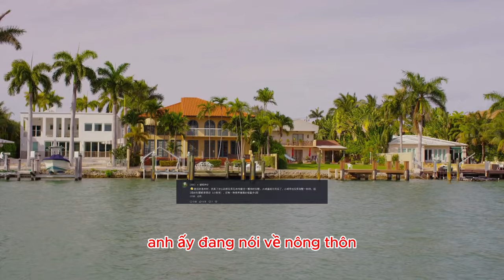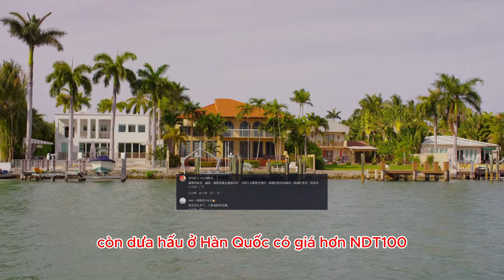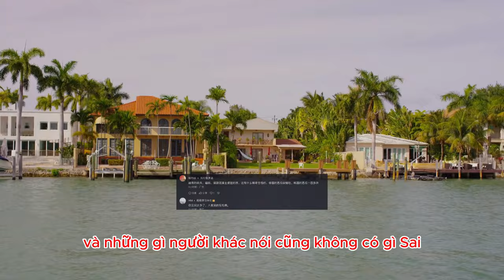netizen Trung Quốc choáng với khu nhà đẹp khi sang Việt Nam như nào?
* Nội dung: netizen Trung Quốc đăng tải video tiêu đề ""tôi có đi nhầm chỗ không, đây không biết phải vùng nông thôn việt Nam không?""

* Tham khảo video nguồn kênh: 越南导师